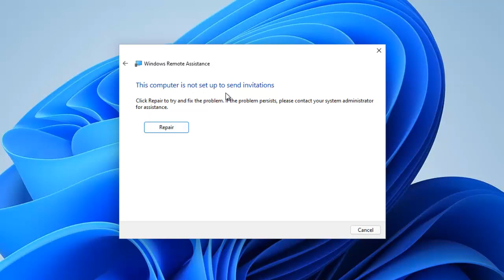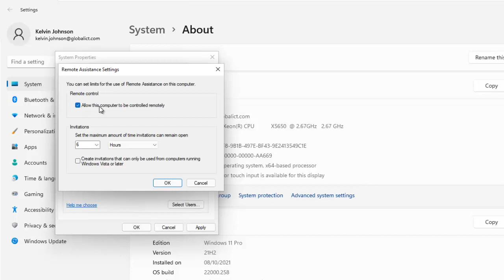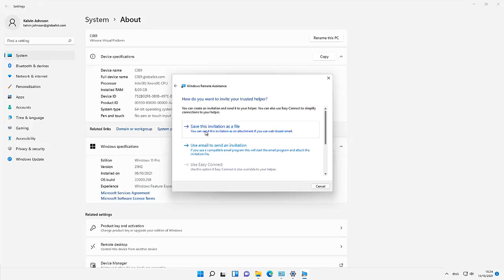Solved - This computer is not set up to send invitation | Fix Windows Remote Assistance Windows 11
Solved - This computer is not set up to send invitation - Fix Windows Remote Assistance issue.

Looking to elevate your IT skills to the next level? Check out this amazing course on Mastering IT Systems Administration & Azure Cloud Engineering by Udemy!